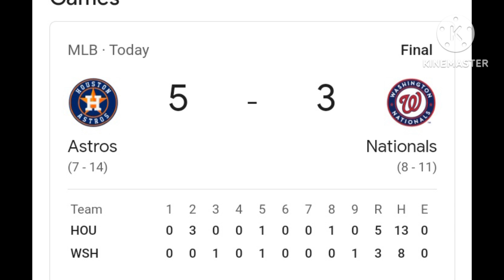ASTROS WIN.....Welcome Back JV